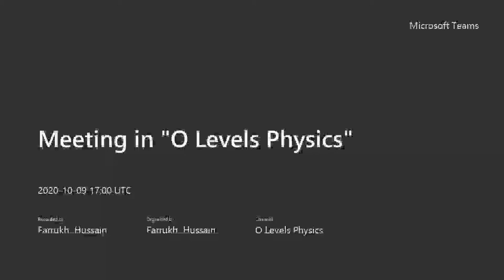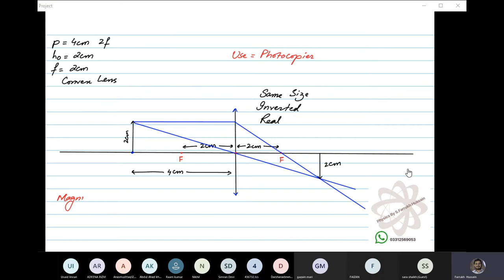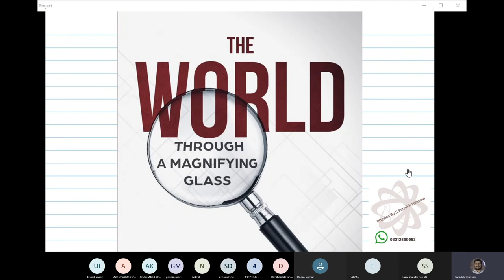O Levels Physics | Lens | Converging and Diverging Lens | Image Formation